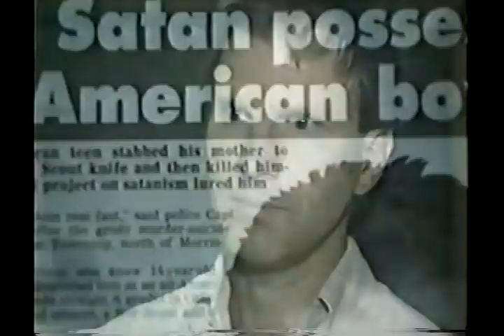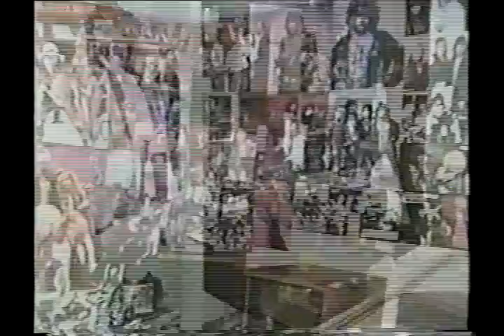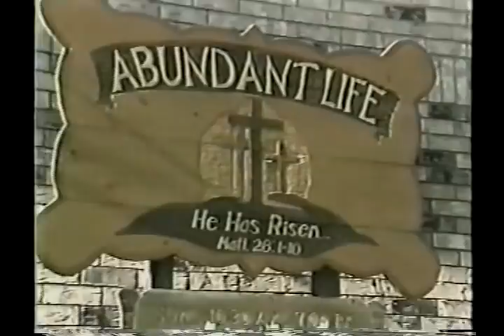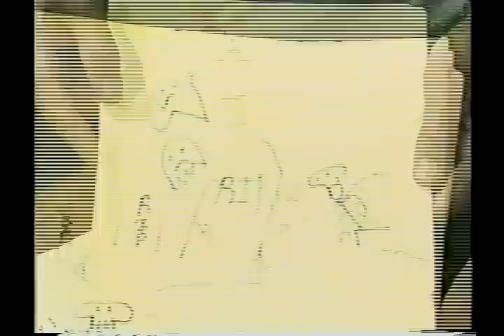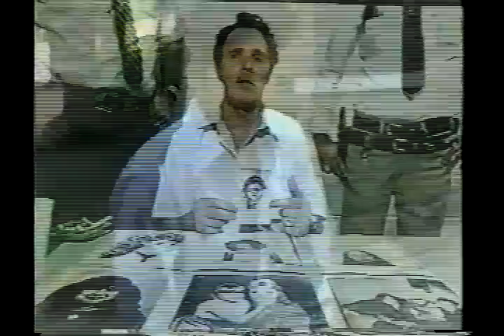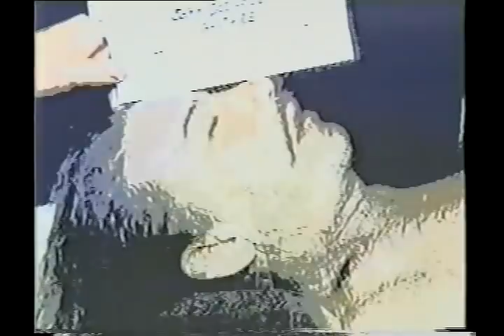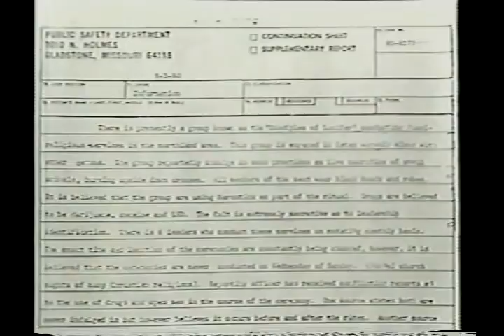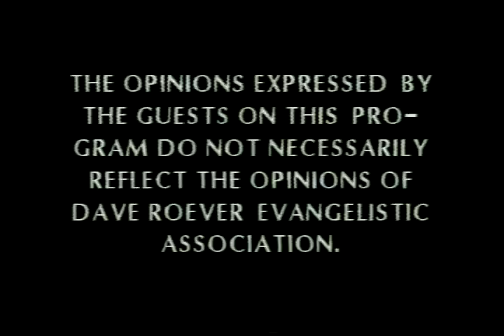Devil Worship Exposing Satan's Underground [Geraldo Rivera Satanic Panic Special] [1988] [VHS]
Geraldo Rivera "investigates" claims of an international cabal of Devil  Worshipers allegedly responsible for serial killings, the sexual abuse of children, and of course the making of heavy metal music designed to turn the youth of America into Godless minions of Lucifer.

Features  interviews with various musicians including Ozzy Osborne, members of law enforcement, serial killers, clergy, and "Satanists" both mainline and fringe.